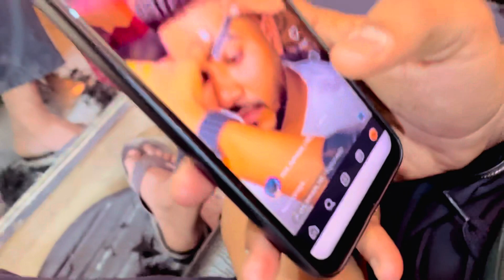क्षेत्र का सबसे महसोर Gaon gurjar ajampur in Mathura 🦁💪🏻|| Kingsachnivardaat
Aaj apna pura gaon gurjar ajampur dekhyo ❤️🦁💪🏻|| Kingsachnivardaat